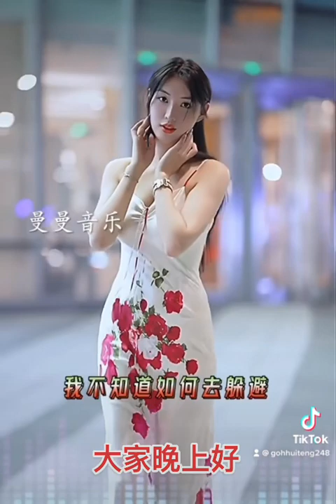李英：醉人的相遇🎼👩DJ完整版🥰